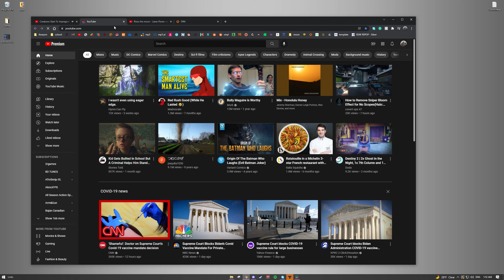momentum control 2